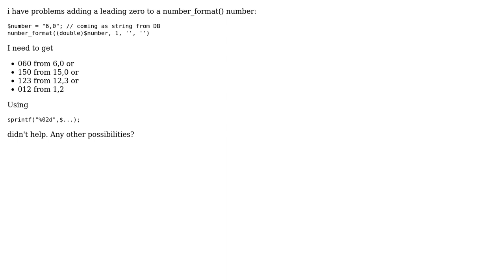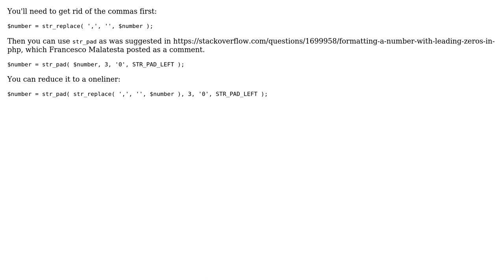Adding leading zeros to number_format (2 Solutions!!)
Adding leading zeros to number_format

With thanks & praise to God, and with thanks to the many people who have made this project possible! | Content (except music & images) licensed under CC BY-SA | Music | Images & others | With thanks to user Schlaus user Marek123 user Govind and the Stack Exchange Network Trademarks are property of their respective owners. You are responsible for your own actions.